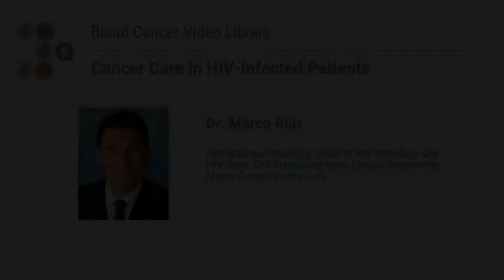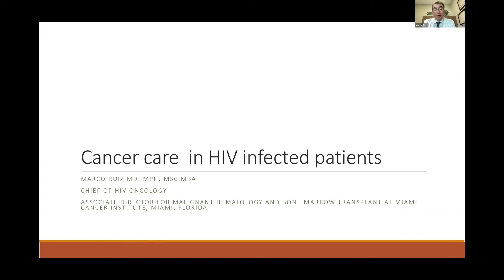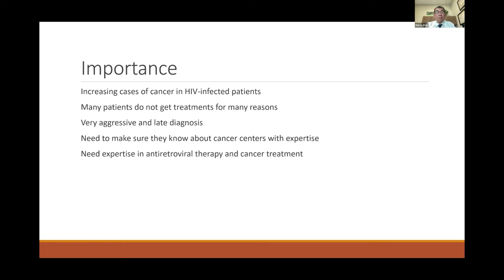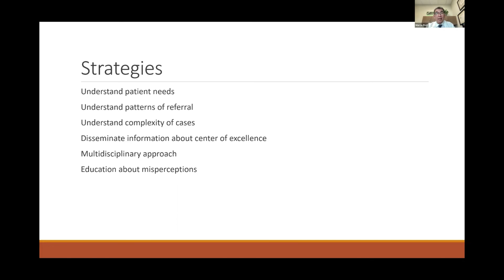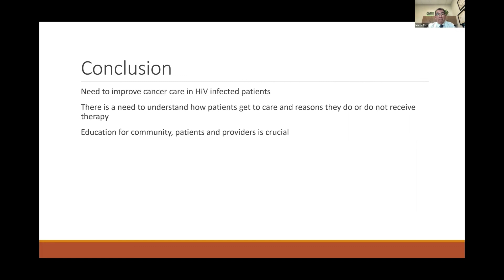Cancer Care in HIV-Infected Patients - Blood Cancer Video Library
For the GRACE Blood Cancer Video Library, joining us is Dr. Marco Ruiz, M.D., MPH, FACP, FIDSA, Chief of HIV Oncology and HIV Stem Cell Transplantation at Miami Cancer Institute, specializing in the treatment of hematologic cancers including leukemia, lymphoma, myelodysplastic syndrome, and myelofibrosis, as well as cancer combined with human immunodeficiency virus (HIV). Dr. Ruiz has unique expertise in bone marrow transplantation, geriatric oncology, and palliative medicine.

For this video, Dr. Marco Ruiz discusses the importance of cancer care in HIV-Infected patients, and strategies to improve their care overall.